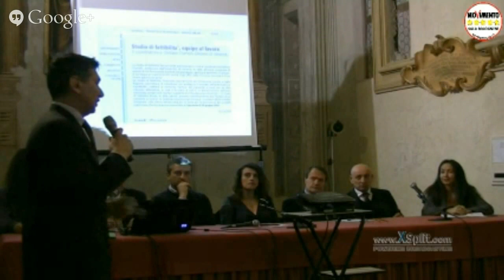PASSANTE NORD - Confronto e Dibattito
PROGRAMMA E INTERVENTI DELLA SERATA

Moderatore del dibattito il giornalista Massimo Ricci

Ore 21.00 saluti e introduzione da parte dei Consiglieri Federica Salsi e Manes Bernardini
Ore 21.15 inizio del dibattito

INTERVENTI:
Roberto Kerkoc - Vice Presidente vicario Unindustria;
Gianni Galli - Presidente Comitato Passante Nord;
Severino Ghini - Comitato Passante Nord;
Luigi Melegari - Presidente ANCE;
Irene Priolo - Sindaco di Calderara e Assessore Area Metropolitana con delega alle Infrastrutture Mobilità e Viabilità;
Stefano Sermenghi - Sindaco di Castenaso;
Federica Salsi - Consigliera Comunale;
Manes Bernardini - Consigliere Comunale

Ore 23.00 prevista fine serata